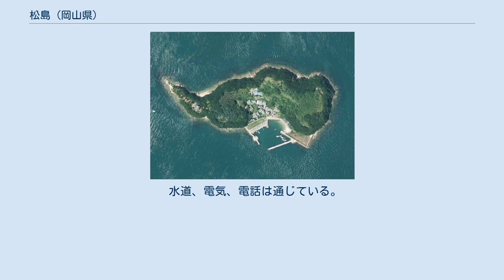松島 (岡山県)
松島（まつしま）は岡山県倉敷市下津井にある島である。
面積0.08km2であり、岡山県の有人島の内、面積最小の島である。
 鷲羽山麓の大浜の方約600m沖にある有人島。
周囲は約1.2km。
松が多いことが島名の由来とされる。
島に平坦地は少なく、集落は海岸沿いにある。
また、島の周囲は、岡山県下でも有数の優良な漁場とされる。
 中世には松島庄太夫という豪族が島内を開発し、その宅地跡の遺跡が現存する。
また、水軍の根拠地の一つとなり、島全体が要塞化されていたこともあり、島内には、藤原純友に由来する純友神社が存在する。
『吉備温故秘録』には田畑1反2畝、家数2軒、男女9人と記載されている。
近代には移住者が増え、戦後間もない頃には100人を超え、大正年間には20戸以上になり1902年（明治35年）に筆海小学校の分教場が設置された。
1948年（昭和23年）には、児島市立下津井中学校の分校が設置された。
昭和40年代には、小中学校の校舎が相次いで新築されたが、1979年（昭和54年）には小学校が休校となり、1989年（平成元年）には中学校が休校となった。
その後、1989年（平成元年）に小学校の分校が、2000年（平成12年）に中学校の分校が廃校となった。
現在、同校の建物は松島分校美術館として活用されている。
2018年4月時点の人口は1家族2名。
1971年（昭和46年）には52人が生活。
1979年（昭和54年）には本土からの海底送水管が敷設された。
1998年（平成10年）には島民は一桁になり2017年（平成19年）にはさらに1人が島を去った。
現在の主産業は漁業である。
 水道、電気、電話は通じている。
 定期船は無く、児島味野港または下津井港などからチャーター便を利用する必要がある。